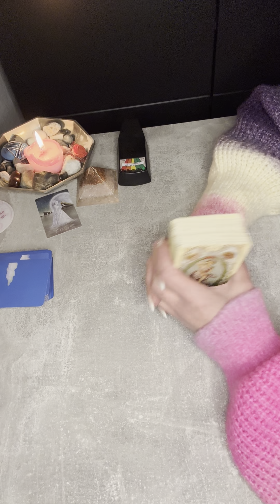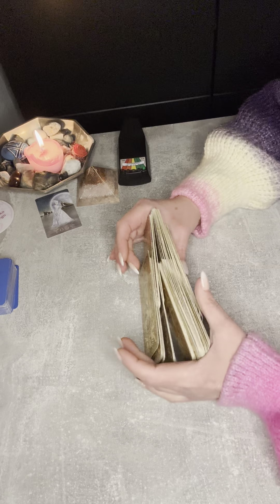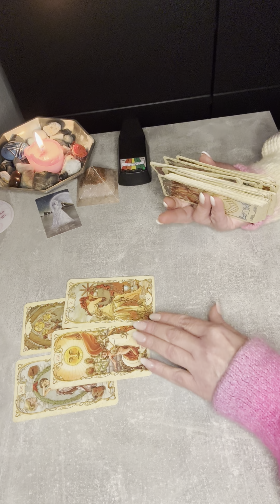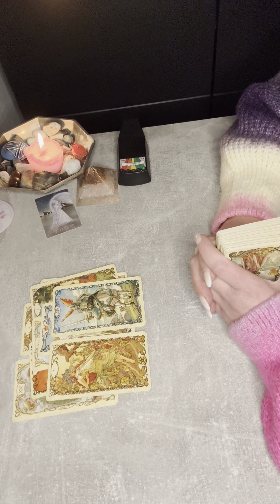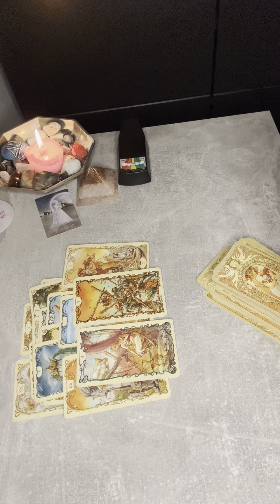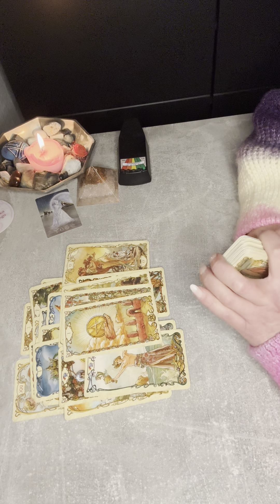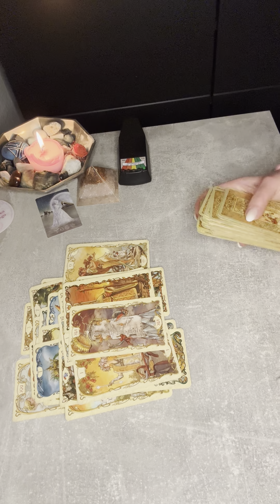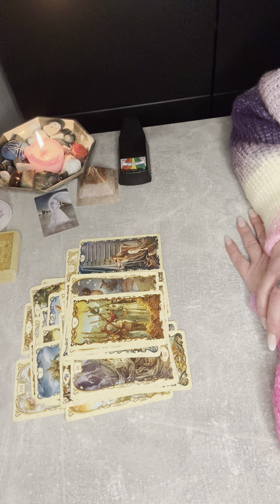Chce zawalczyć o Ciebie!💪